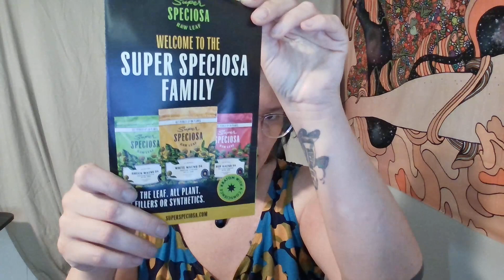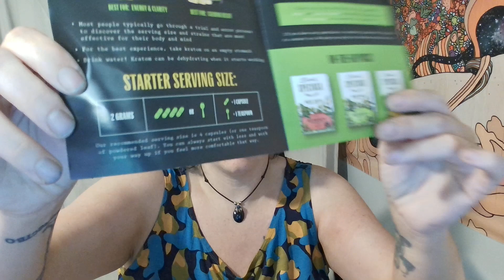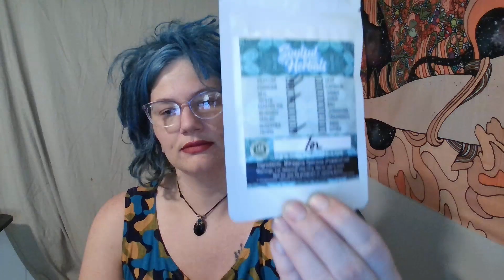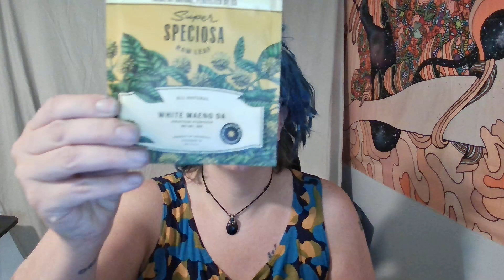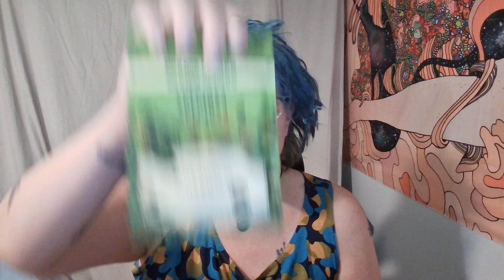Super Speciosa and Soulful Herbals Unboxing Haul (Reviews upcoming)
I received the packages just an hour ago and wanted to open them to share with you all :)

I received 3 items from Super Organics address but they are Super Speciosa:

Welcome guide to Super Speciosa and good quality information on dosing, what kratom is, what MIT means, estimates for grams that are easy to remember.

1. Red Maeng Da capsules
(10 capsules, 4 capsules = 2.4grams, approximately 2.5 servings)

2. White Maeng Da powder
(20 grams)

3. Green Maeng Da powder
(20 grams)

I received 4 items from the other Florida based vendor, Soulful Herbals:
1. White Maeng Da
(100 capsules)

2. Red Sumatra
(28 grams/1 oz.)

3. White Horn
(28 grams/1oz.)

4. Gold Maeng Da
(28 grams/1 oz.)

Kratom/mitragyna speciosa, THC products, Cannabinoids, and all mentioned botanicals have not been evaluated by the FDA and are not intended to treat, prevent, cure or diagnose any illness or disease. The FDA has not approved any of the subjects and herbal remedies mentioned as dietary supplements for human consumption.

This is a personal review, relative to Discussions with Drea's experience. Discussions with Drea cannot advise on its use. Discussions with Drea is not a doctor or medical professional. Discussions with Drea merely shares personal experience with the botanical product(s) kratom (mitragyna speciosa, statewide legal cannabis, cannabinoids, and other herbal supplements that are not FDA regulated.

For certain persons, ingesting kratom (mitragyna especiosa) may be dangerous. Consult your physician about potential interactions that may occur with certain medication(s), drugs, or supplements (prescribed or otherwise). Consult your physician about any possible complications before venturing into natural botanicals. Each and every individual is different, thus- special precautions need to be followed. This is not advice or advertisement. This is a personal vlog with the intent to inform and raise awareness of various natural botanicals, particularly mitragyna especiosa.
All viewers must take precautionary measures before considering the use of any products discussed on this YouTube channel.

Heavy metals can occur naturally within kratom, as they do with various botanicals that are naturally grown. This is the same for various natural supplements, herbs, tinctures, and even foods. They are all raw products, tested in a lab for heavy metals that confirm such levels are always within allowable limits the government has set for food products. Be aware that long-term heavy use of any product containing Mitragyna speciosa may elevate blood serum levels of heavy metals. Again, consult with your doctor before taking or trying any of the aforementioned botanicals and natural remedies.  Discussions with Drea is not advertising any company, product, or any of the herbal supplements spoken of for sale. Discussions with Drea is not a business that engages in selling any of the mentioned botanicals within this vlog/YouTube channel.

Anyone who is or may be pregnant should NOT partake in these supplements that are talked about. This is the same for individuals who are nursing. No individual under the age of 21 should use kratom/mitragyna especiosa.
Kratom should not ever be used with alcohol and medications.
Kratom should not be used with alcohol and medications and individuals should consult their physician in case of heart disease, high blood pressure, liver disorder, or other medical condition as well as when taking any medication, or drugs.
Only a consult with a physician can advise an appropriate amount of these botanicals, per serving. One should not take more than one serving of any botanical mentioned within a 24-hour period.

These supplements mentioned ARE NOT FOR SALE TO MINORS. This vlog is NOT intended for children. Viewers must verify their age as this Youtube channel/Vlog, Discussions with Drea, is restricted to viewers who are 18 years of age and older.

Discussions with Drea is not liable for decisions made by viewers who view this YouTube channel Vlog. Any individual with health issues should definitely consult with their physician before deciding, with their own free will, to take any of the products mentioned. These product experiences are the individual experience of Discussions with Drea, and are not shared as factual information. Discussions with Drea is not held responsible for any decisions made by any individuals who decide they wish to try and take any of the products mentioned in this vlog.